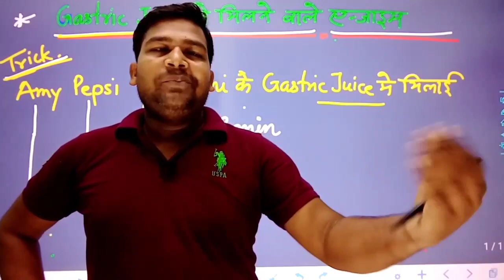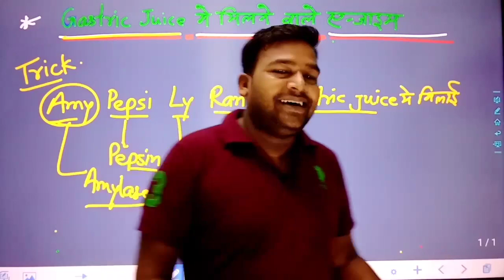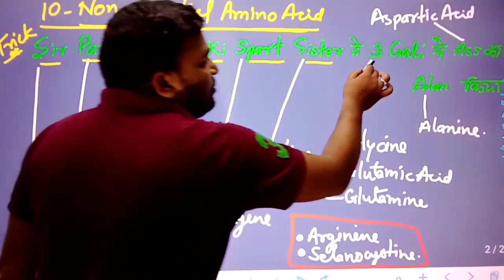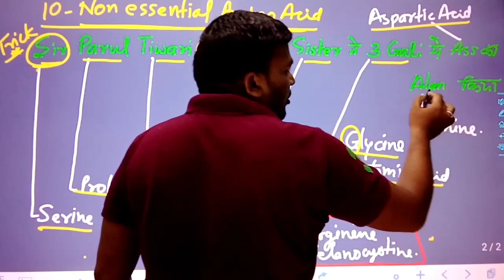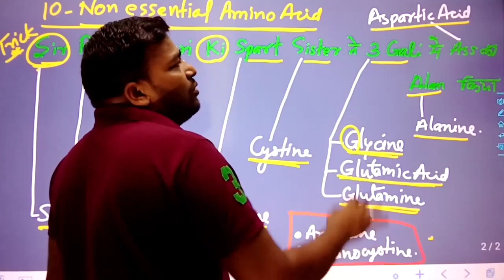मजेदार Trick से याद करें TGT PGT BIOLOGY || tricky biology by Baburam Sir